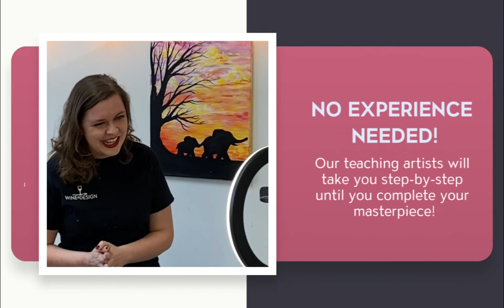Wine & Design Cary Virtual Events!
The workplace has changed. How we celebrate has changed. How we learn and spend time together has changed.

Luckily, so has Wine & Design Cary!

Virtual team building events unite your team in a fun, exciting way. All supplies provided, including live, interactive instruction from our team of professional artists! We also ship our paint kits nationwide.